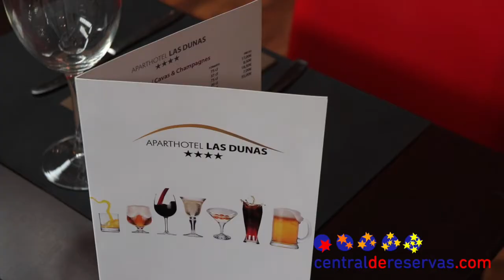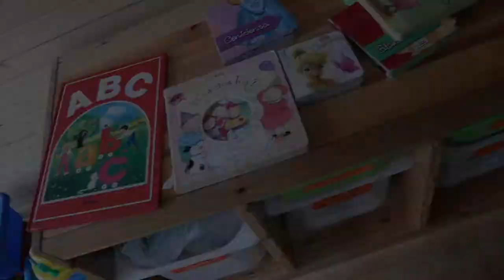Aparthotel Las Dunas, Chiclana